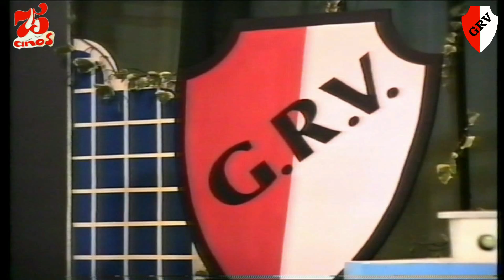GRV 75º Aniversário - Video 33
Espectáculo do 75º Aniversário do G.R.V. ( Grupo Recreativo Vilaverdense ) realizado a 23 e 24 de Março de 1996 - Video 33 - Entrevista ao Presidente de 1996 António Rafael